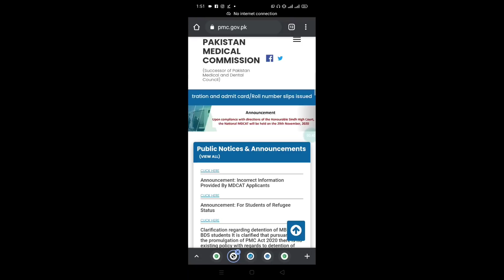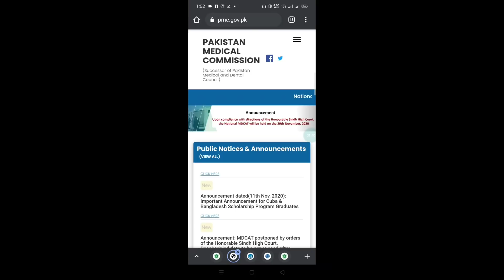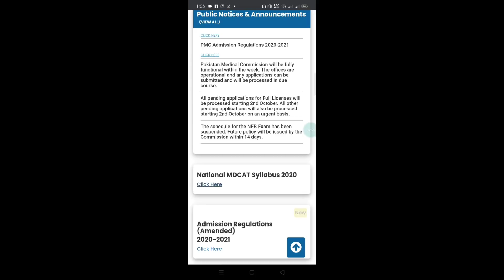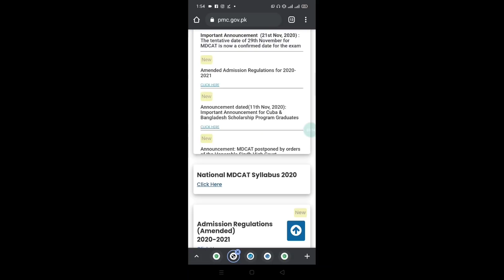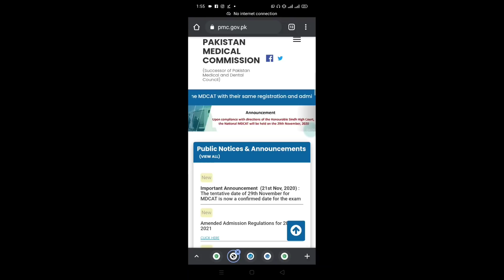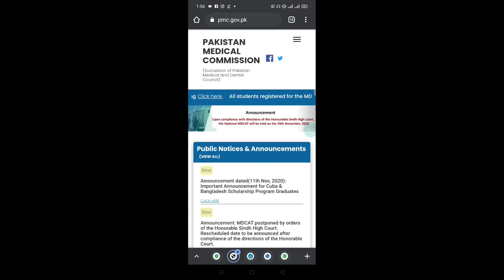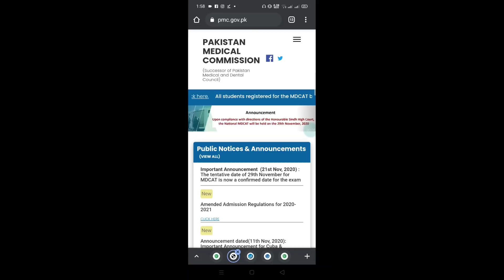PMC 3 Latest Notification NATIONAL MDCAT SYLLABUS MDCAT 2020 DELAY NATIONAL MDCAT 2020 LATEST NEWS